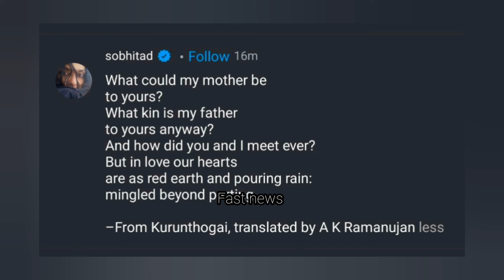after engagement shobhita chaitanya 1st post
after engagement shobhita chaitanya 1st post //మా చైతన్య